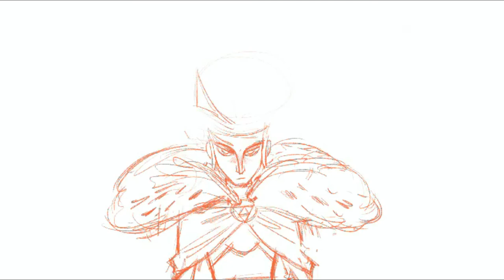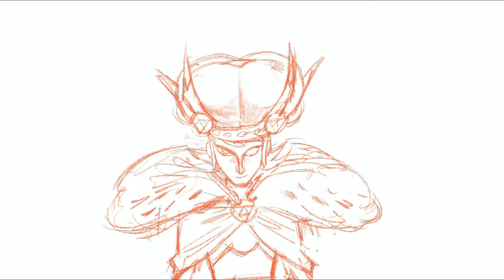Crown Tundra Gijinkas! - Let's Draw Pokemon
Suuuper quick but I was dying to draw gijinkas of these guys! I'm obsessed with Calyrex's battle theme too.
How did ye enjoy the dlc?

Music is all from the Crown Tundra ost.